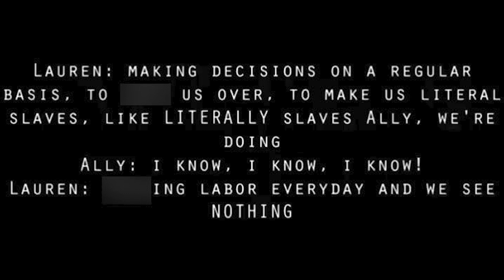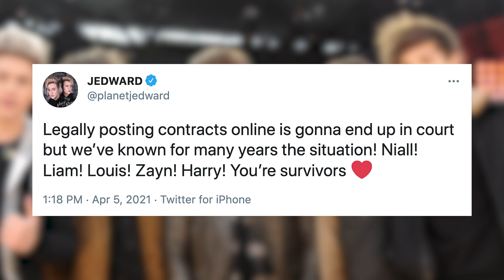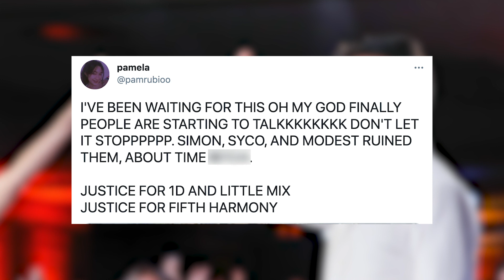One Direction & Fifth Harmony Fans DEMAND Justice Against Simon Cowell!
One Direction, Little Mix, and Fifth Harmony fans are speaking out and demanding justice for the bands after former X Factor contestants tweeted about Simon Cowell.